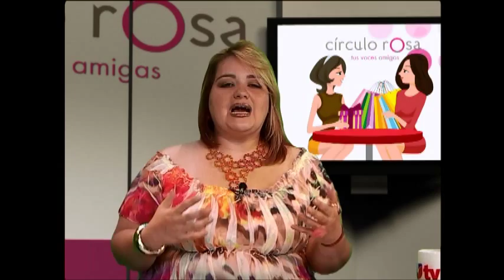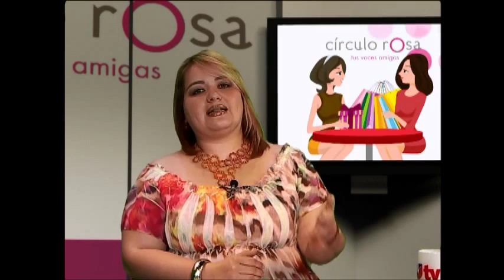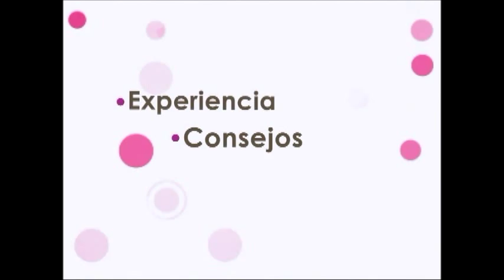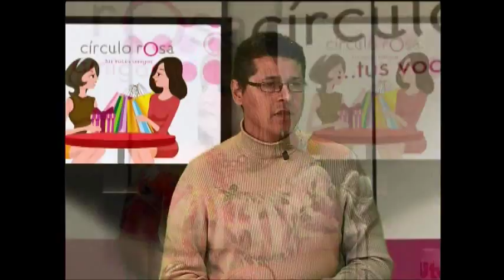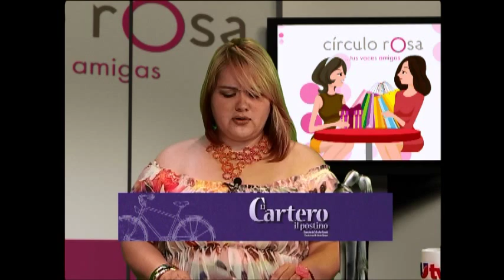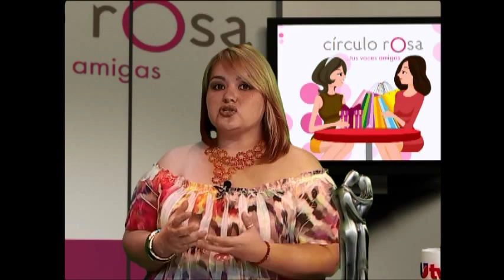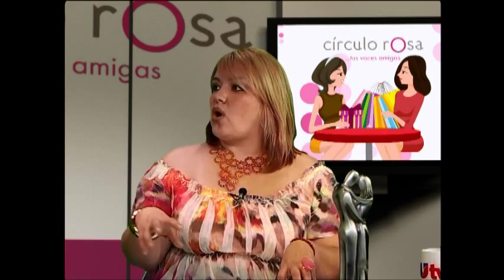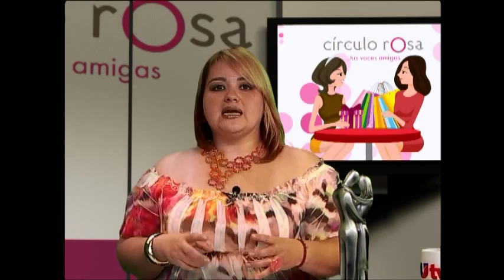Círculo Rosa: Mujeres que Maltratan a los Hombre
Robertha Medina Psicóloga y Sexóloga hablando de: Mujeres que maltratan a los hombres.